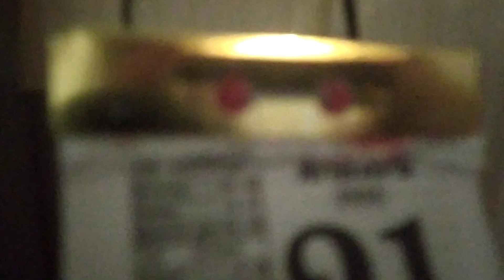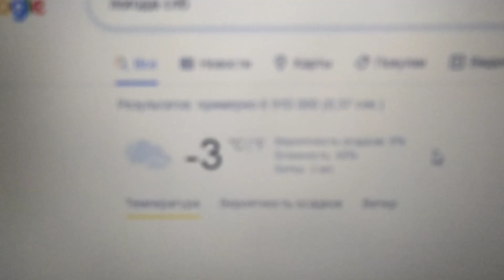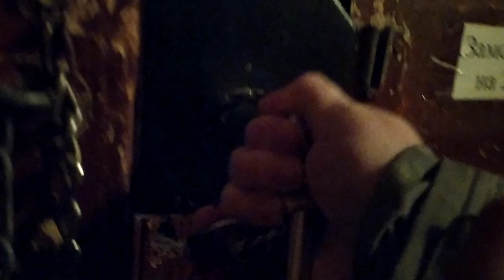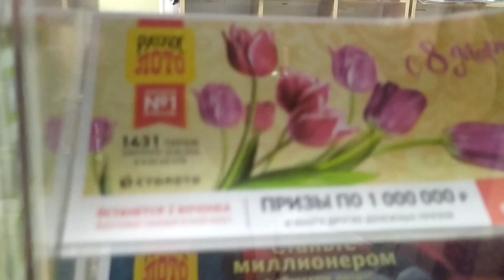На почту иду за посылкой